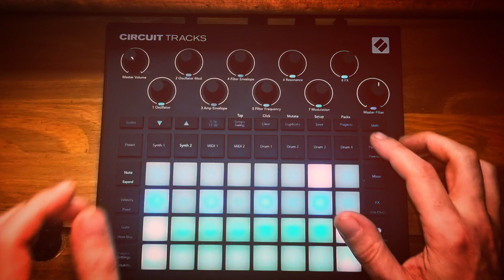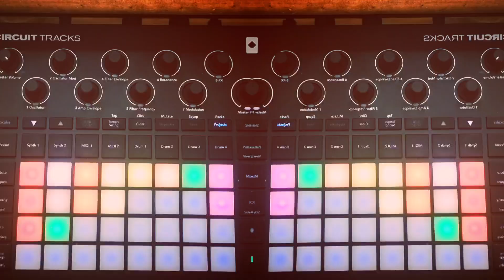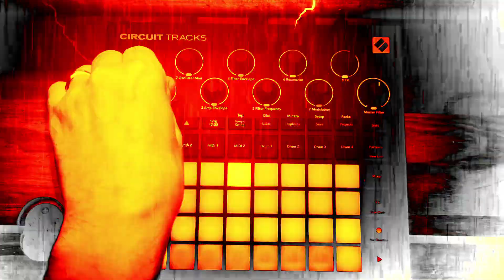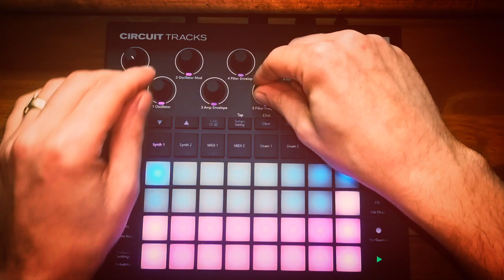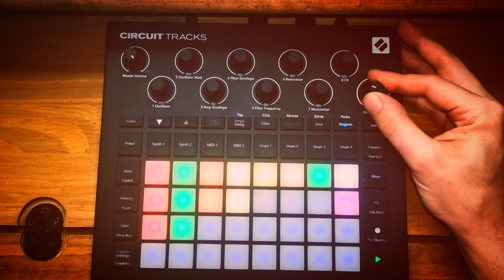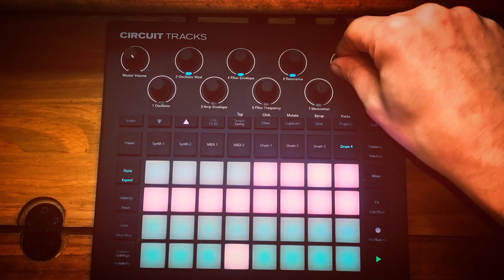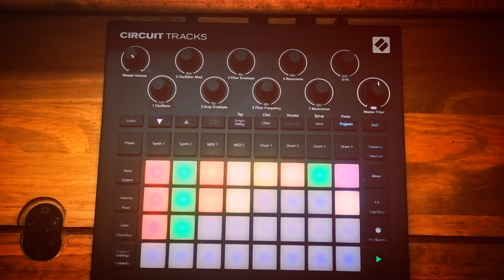Novation Circuit Dubstep Tracks Pack is 🔥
Dubstep foundations Brings the Modern Dubstep sound to your Novation Circuit Tracks.

With Modern Synth patches that will make you think they have come from Xfer Serum.

Space amongst the drums with long tail effects and ambiences.
Drums that are not only pitch perfect but last the right amount of time.
A custom chord progression in the sample pull that works for both Dubstep and Edm. "leaving you two synth channels free"
This leaves you with a truly unique no compromise sound.

Dubstep is a fairly new form of music that had a massive impact across the industry.

The very essence of putting the snare on the 3rd beat instead of the 2nd and 4th gave a half time feel. This in turn opened up room for the bass to be more complex and run riot while the effects to have plenty of space to sit in between. The kick drums were also not as high pitched as other genres, which allowed them to carry more weight. and sidechaining the bass under the kick started to come more prominent.

After its inception a whole new wave of sub genres was born. However Dubstep was to remain the backbone of a lot of popular music.

You will also find Dubstep breakdowns in most Edm tracks now, as well as pop songs.

The Drums have all been synthesized usng Vital vsti and ASM Hydrasynth and then hand picked from a massive personal collection. They have then been painstakingly whittled down to 8 of each. They will all sit perfectly in the mix without adjustment!

In addition all other samples have been synthesized for this pack exclusively, using ASM Hydrasynth, Xfer Serum Vsti and Vital Vsti.
This includes Hi Hats, Riser Fx, Vocal clip, and 8 Chord Stabs.

DUBSTEP FOUNDATIONS CONTENTS

64 patches

32 patches specifically made for this pack
8 Modern Crisp Dubstep Warps, with speed, v sync adjustments and more!
11 Classic Leads for both Dubstep and EDM
5 Monster Bass Sounds, using Exclusive Techniques.
8 Lush pads Patches
In addition There are a bonus set of 32 patches on page 2 from previous packs.
64 Samples

8 Synthesized Kicks made in "Vital, Hydrasynth"
8 Synthesized Hi Hats and Rides made in "Vital"
8 Synthesized Snares made in "Vital, Hydrasynth, Serum"
4 Synthesized Crash Snares with long tails made in "Vital"
4 Synthesized Effect Tails made in "Vital"
8 Synthesized Chord Stabs made on "Hydrasynth"
16 Synthesized formant Bass Warps made on the "Hydrasynth"
Macros

Macros 1 2 and 3 differ per patch

macro 4 = filer envelop
macro 5 = filter cutoff
macro 6 = resonance
macro 7 = diode distortion
macro 8 = chorus/phaser